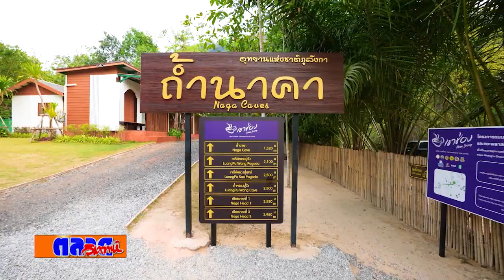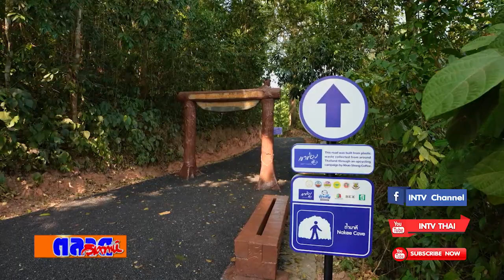กาแฟเขาช่อง มอบถนนสีเขียว เขาช่องกรีนโรด หมายเลข3 ณ อุทยานแห่งชาติ ภูลังกา จ นครพนม